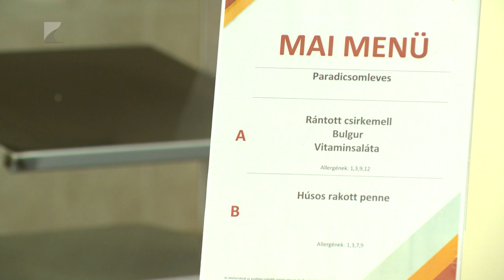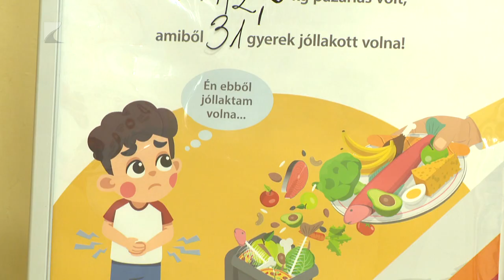Svédasztal a menzán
Több mint harmadával csökkent az élelmiszerhulladék mennyisége a nyíregyházi Kertvárosi Általános Iskola menzáján, az intézményben ugyanis megújult a közétkeztetés.
Az úgynevezett svédasztalos tálalási rend lényege, hogy a diákok választhatnak a menüből és maguk szedik ki tányérjaikra az ételt. Repetázni pedig akár többször is lehet.